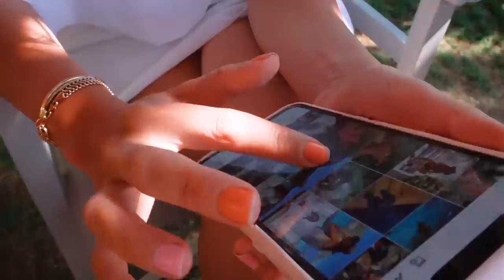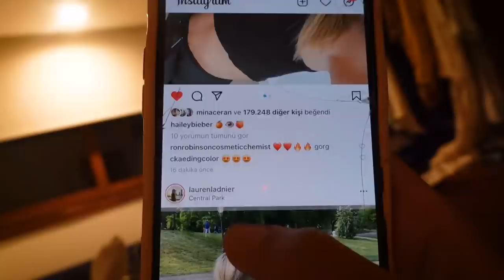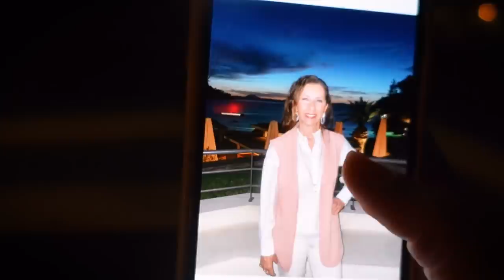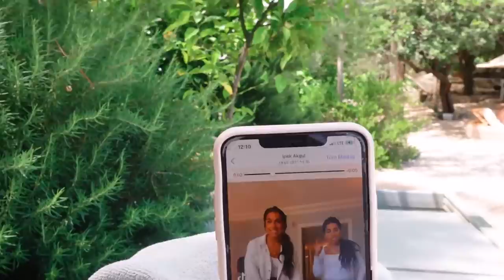AİLE TATİLİMİZE DAVETLİSİNİZ! | Yaza Giriş Vlog #1 🌴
Herkese yeni bi vlogdan hellloooo gençler ! Bu tatilde bol bol ailemi görmektesiniz 😁 Her sene olduğu gibi bu sene de yılın ilk tatilini sizsiz geçirmek istemedim. Ben sustum vlog konuşsun 😍